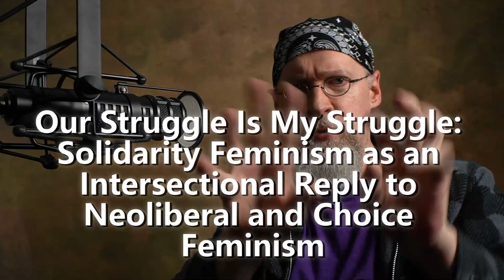Both sides need to work on the corruption of what they consider authority